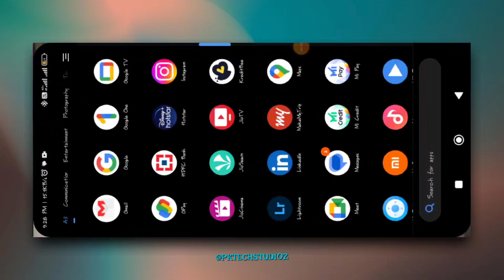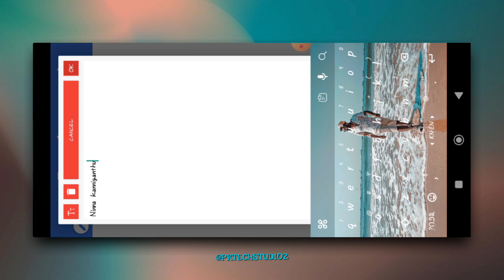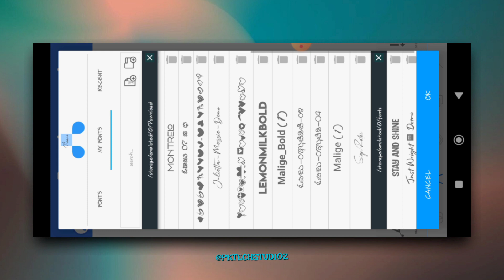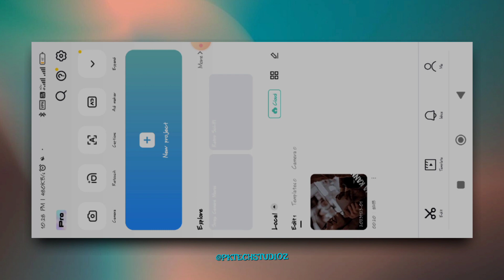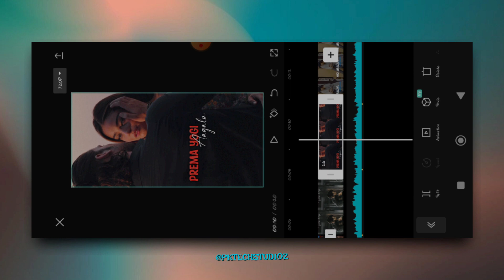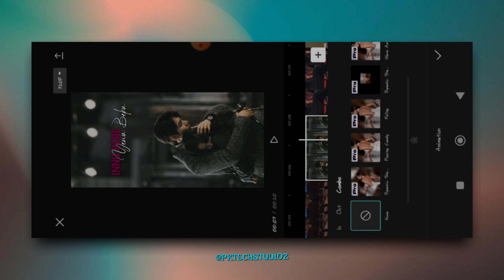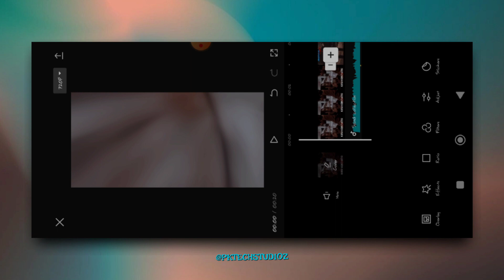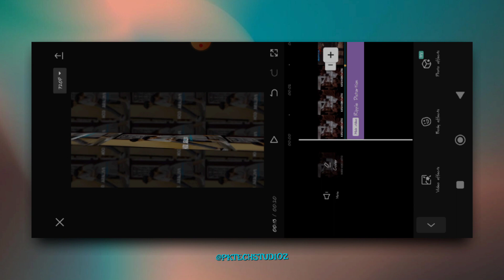photo ⚡animation lyrics video editing reels // @pktechstudioz // new trending